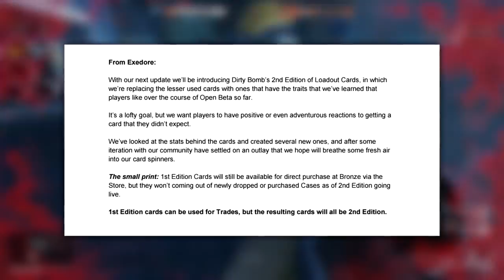EXCLUSIVE Sneak Peek at some Gen 2 Loadouts! (Fragger, Proxy, Sparks) - Dirty Bomb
Let the 2nd Edition Loadout hype COMMENCE! Today I have an exclusive look at a few of the new loadouts for 3 of your favorite mercs launching with next